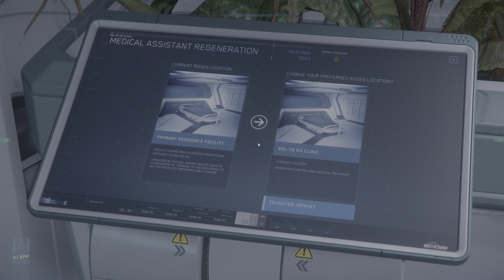Star Citizen Alpha 3.23.1a Live - Xenothreat Event FPS in Wreckage & Idris Fight w/Corsair (4K HDR)